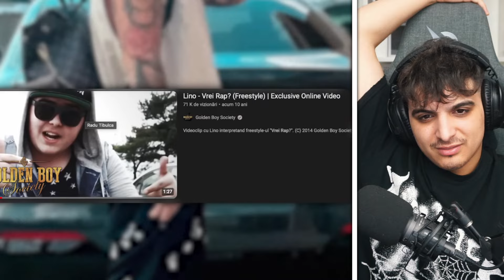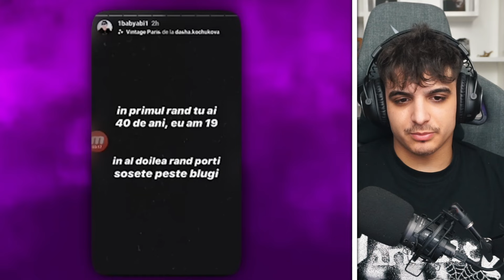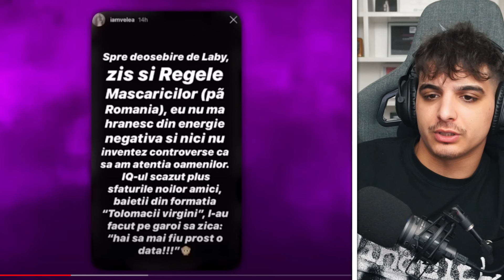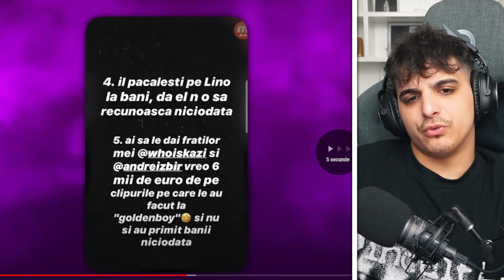UNDE A DISPARUT LINO GOLDEN?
⭐DACA VEZI ASTA , LIKE SI GASESTI 1 MIL PE JOS ⭐